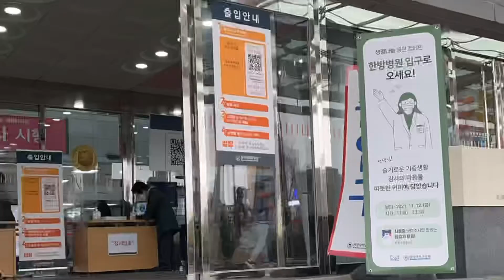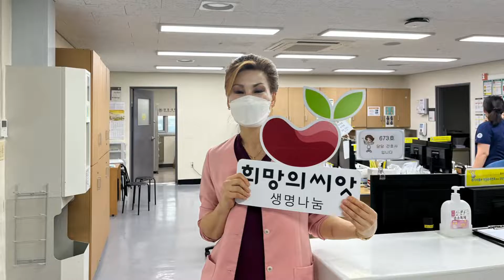☕생명나눔 응원 캠페인🚚 '원광대학교병원'편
생명나눔을 위해 열일하는 의료진을 위해 KODA가 쏘는 커피트럭☕🚚
이번에는 '원광대학교병원'에 커피트럭이 도착하였습니다.🙌
생명나눔을 위해 모두가 함께한 즐거운 현장의 모습을 생생하게 즐겨보세요❤

- 누군가의 끝이 아니라, 누군가의 시작 -